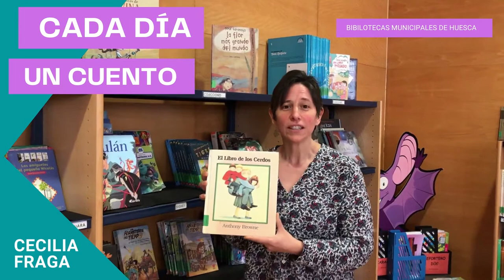Cada día un cuento: "El libro de los cerdos", de Anthony Browne